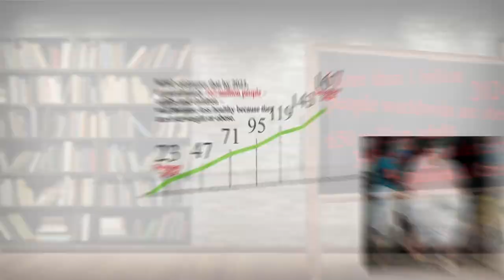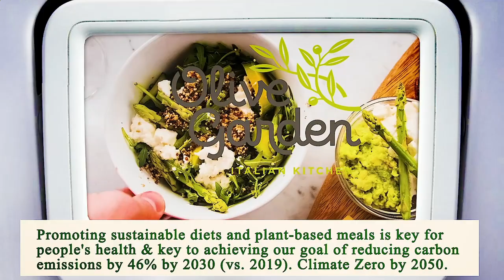Nearest Restaurant to Me Manhattan 10024 NY, New York County, New York, United States